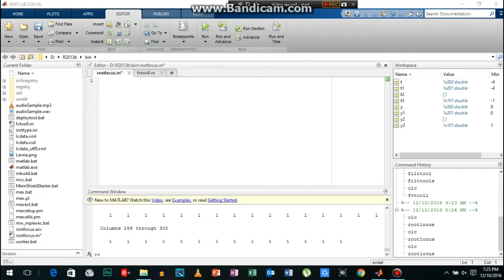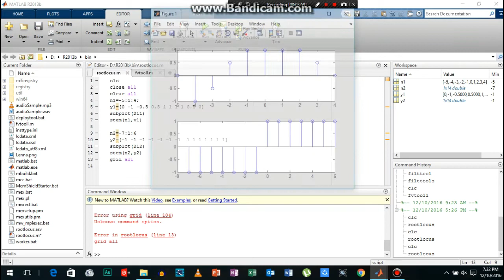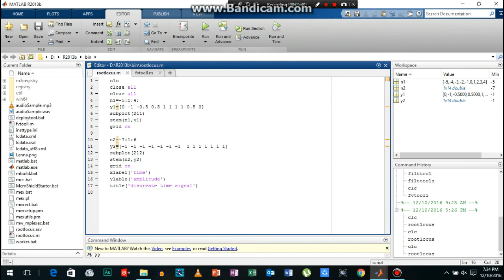How to plot discrete time signal in Matlab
🎧 Cartoon - On & On (Lyrics) feat. Daniel Levi